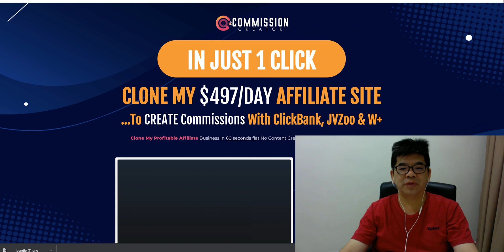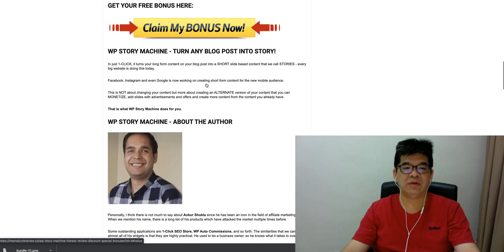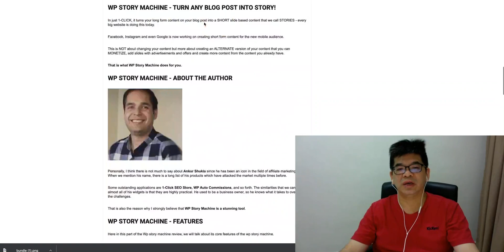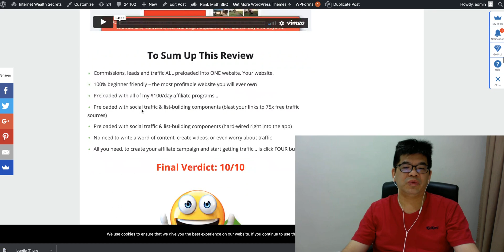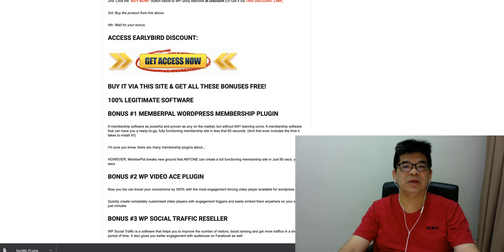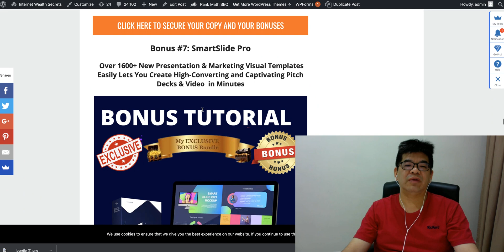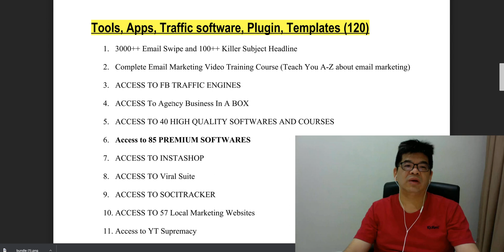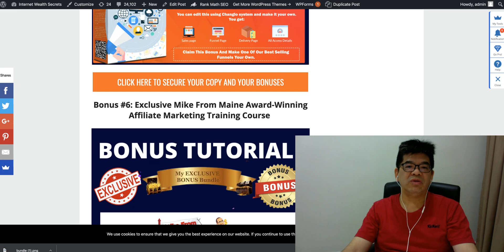Commission Creator Review 🤑🏧🎁 Buy Commission Creator With Premium Bonus $9988 🎁🤑🏧 Commission Creator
🎁 Don't Buy Commission Creator Till You See Premium Bonuses (worth $9988) 🎁
Bonus #1:  Free List Building Video Training with 100 Clicks
Bonus #2:  My Own Product – DFY Money List (DFY 50K MMO Subscribers To Promote Any Offers)
Bonus #3:  50K DFY Bonus Package
Bonus #4:  Udemy Recurring Income
Bonus #5 Smarty Builders (Create eCommerce Site, track sales, and manage payments)
Bonus #6: $250K Funnel Kit (Drag and Drop Funnel Builder with DFY Templates)
Bonus #8: SmartSlide Pro - 1600+ marketing templates
Bonus #9: VidSpark – Video Creation App For More Traffic/Lead/Sales
Bonus #10: BotEngage – Chat Bot Creation App For More Traffic/Lead/Sales
Bonus #11: OutReachr – Viral Traffic Cloud App
Bonus #13: 15 Free Traffic Methods You Don’t Know
Bonus #14:Free Video Training How To Make Money Online Without Selling
Bonus #15:Jono’s Instagram Traffic App
Bonus #16:Jono’s TikTok Traffic App
Bonus #17: 200 Special Bonuses Bundle (200++ MMO Video Courses, Software, App, Plugin, Tools)
Bonus #18: Vendor Bonus

What Is Commission Creator All About?
This software gives you an instant turnkey authority review website, so you get to keep 100% of the commissions, while doing 0% of the work, with 50x proven campaigns preloaded - and 50x free traffic sources built in to promote your new site!

Commission Creator demo, Commission Creator Walkthrough, Commission Creator OTO, Commission Creator Upgrade

Unlimited Access To Download Thousands PLR eBooks & Videos with One-Time Price